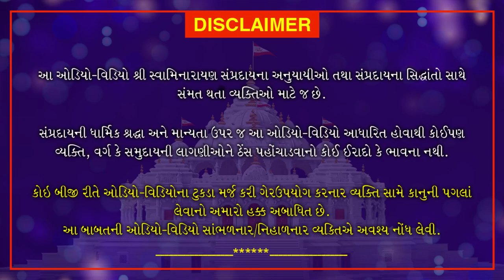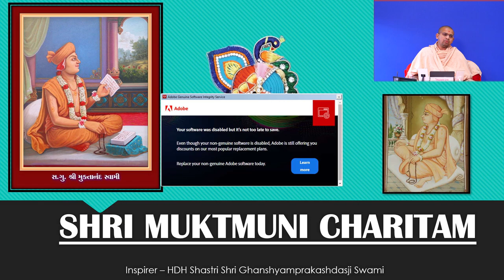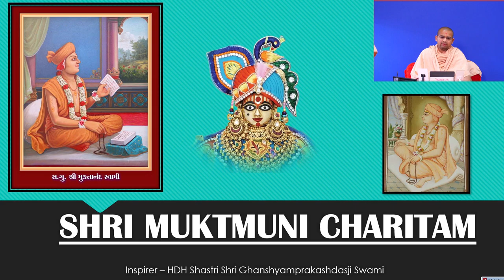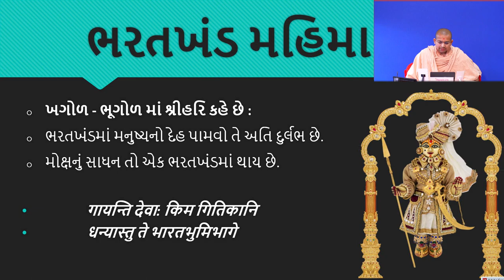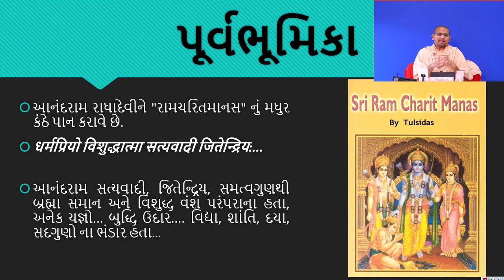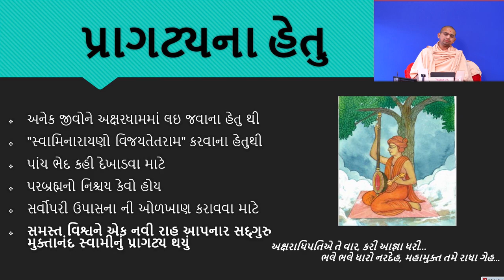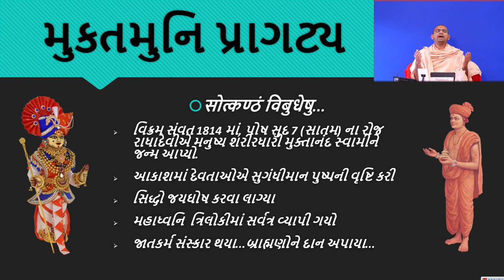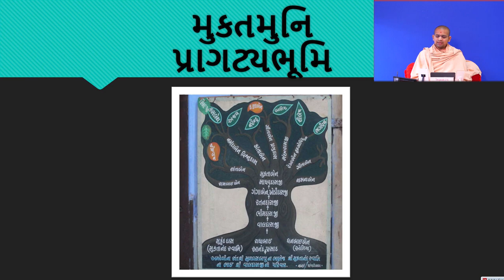Shri Muktmuni Charitram | શ્રી મુકતમુનિ ચરિતમ્ | January 1, 2021 | Swaminarayan Katha